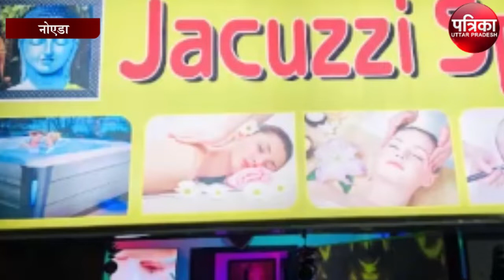Noida के Spa सेंटर में लगी भीषण आग, महिला कर्मचारी सहित दो लोगों की मृत्यु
Noida के सेक्टर-53 में Spa सेंटर में आग लगने से दो लोग झुलस गए। जिनकी उपचार के दौरान मौत हो गई।  पुलिस ने शवों को पोस्टमार्टम के लिए भेजा है। इस मामले में जांच भी शुरू कर दी गई है